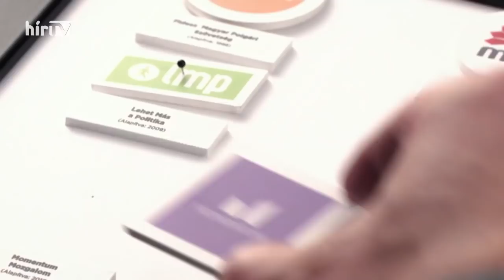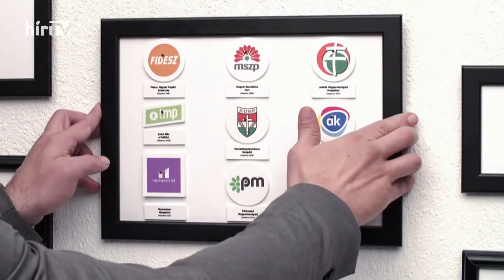Bayer show (2022-03-13) - HÍR TV+